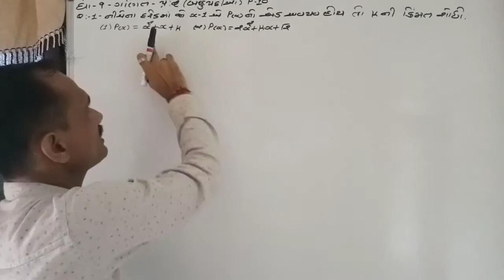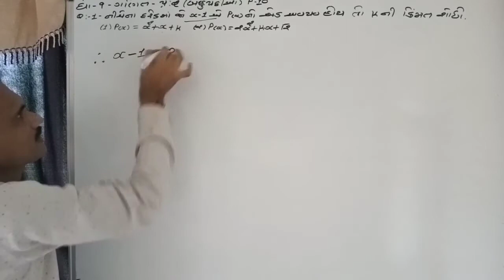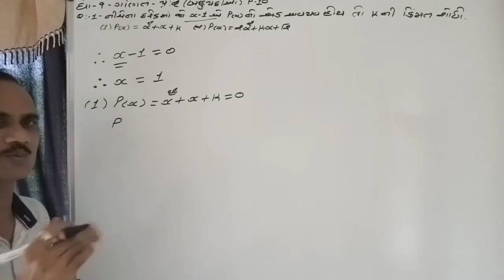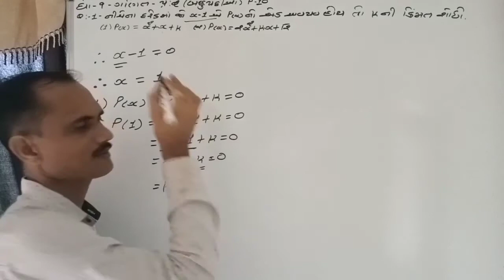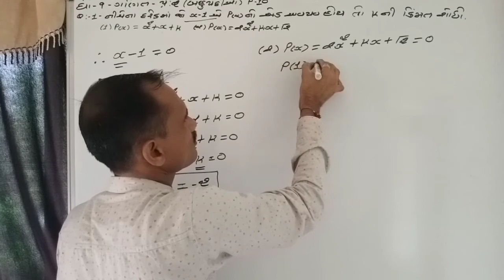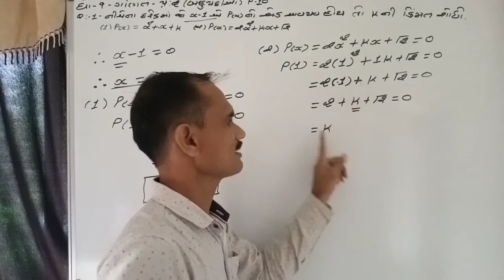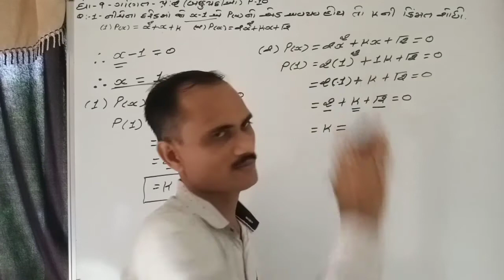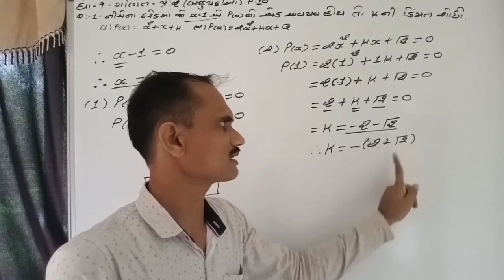Standard:9-Maths-Chapter:2( બહુપદીઓ) Part:10 by, Chetansir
This video is all about the ( બહુપદીઓ) Part:10